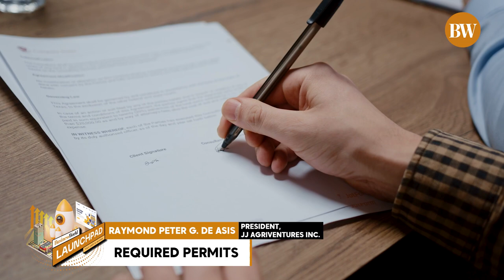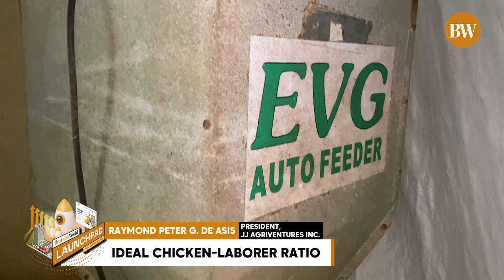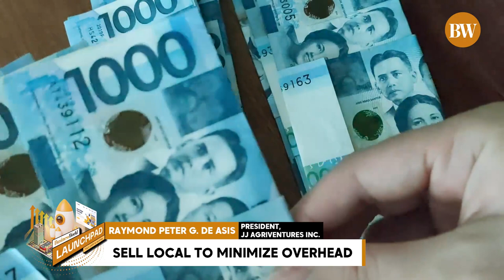[BW LAUNCHPAD] Starting a broiler chicken farm in the PHL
Raising chickens is a business that Raymond Peter G. de Asis, president of JJ Agriventures, Inc., and two of his siblings inherited from their father, Pablito, who started it in the 1970s.

The broiler business in Rizal has grown from raising 4,000 chickens in rented poultry houses during the early days to running two permanent facilities with a combined capacity of 48,000.

“He (my father) built it little by little, increasing the number of birds he would grow, and mixing his own feed, para mas matipid at mas efficient ang production (so that production would be cheaper and more efficient),” Mr. De Asis said.

Running the business was simpler during his father’s time, he said. Back then, May and December were the prime months for generating sales due to festivities.

Launchpad is a new section of BusinessWorld dedicated to micro, small, and medium enterprises (MSMEs). It covers business advice, market trends, funding opportunities, and relevant government regulations, among others. The section aims to be a valuable resource for entrepreneurs seeking to stay up-to-date on the MSME industry in the Philippines.

Connect with BusinessWorld!